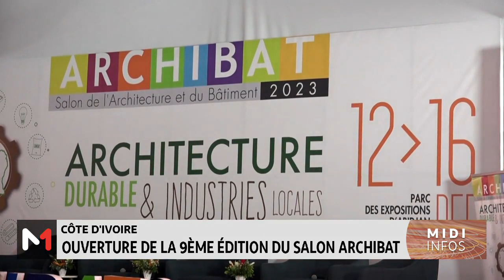Côte d´Ivoire : ouverture de la 9ème édition du Salon Archibat